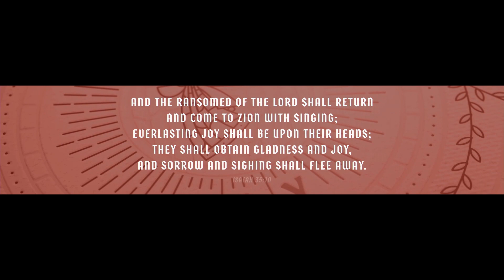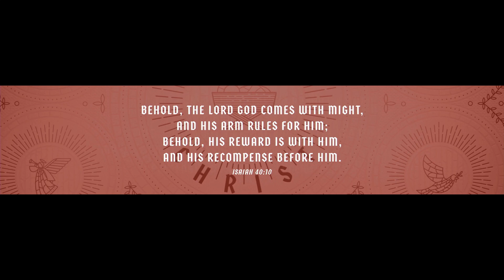Advent 2023 - Joy of the Redeemed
Landon Dees - 12/10/2023
Isaiah 35
Is the joy that you have from the transformational work of Christ being revealed to those around you?